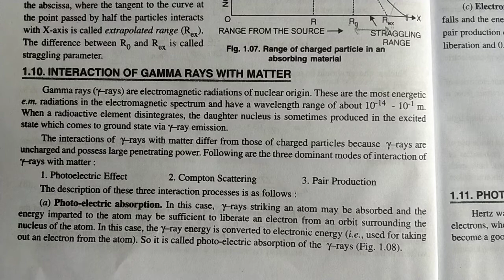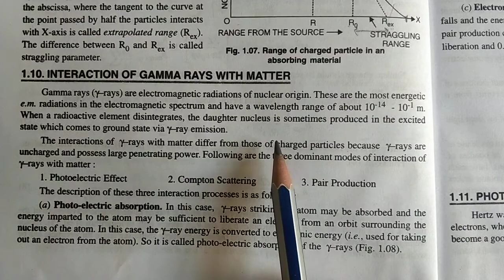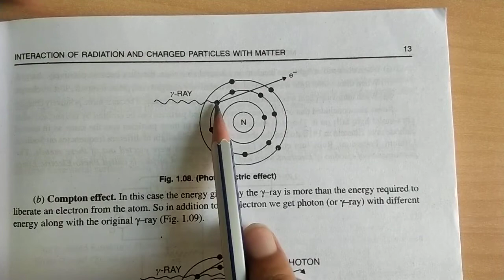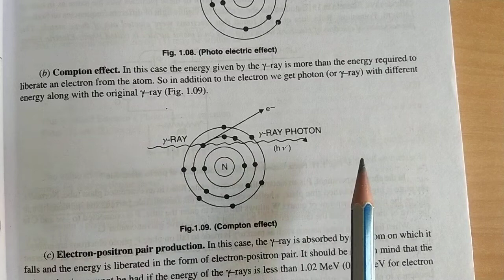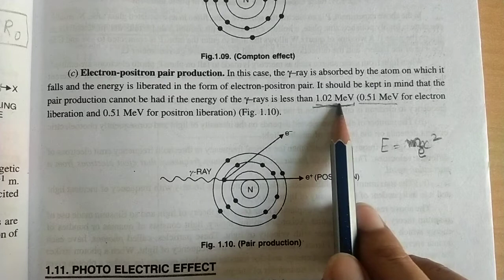interaction of gamma rays with matter